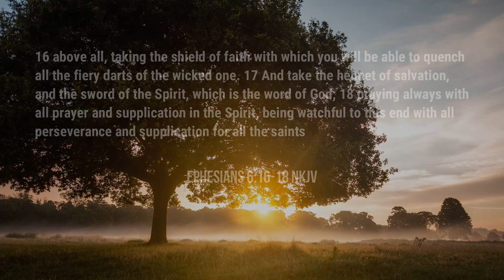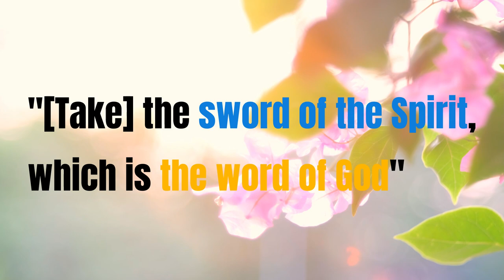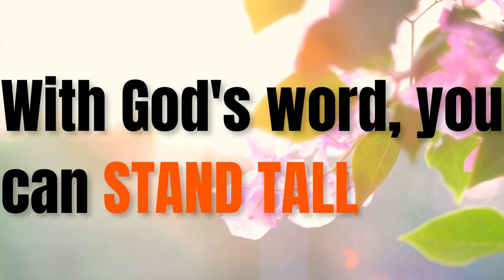Be Sure to Armor Up | Eph. 6:16-18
Podcast locations
Amazon music